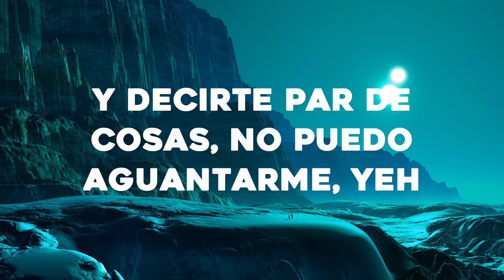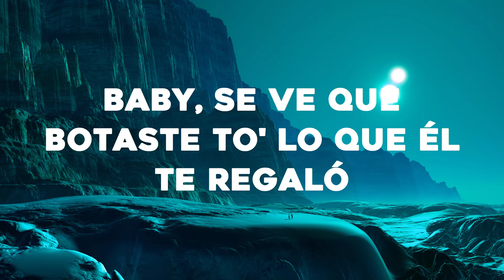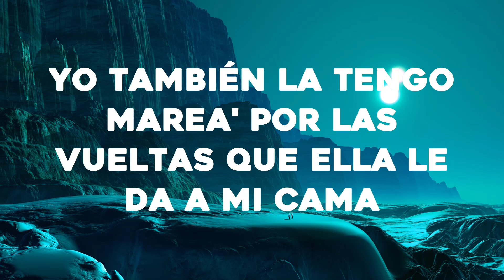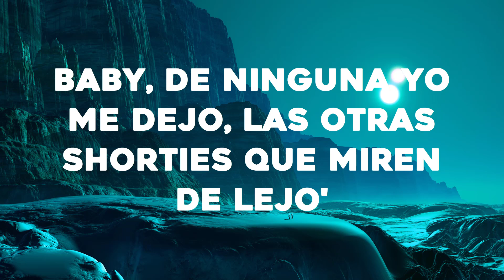Feid x Alejo x Robi - Pantysito (Letra/Lyrics)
🎤Letra: Feid x Alejo x Robi - Pantysito

[Intro: Feid]
Yeah
Yeah-yeah

[Pre-Coro: Alejo & Feid, Ambos]
Baby, te ve' bien con el panty Calvin Klein
Y hoy te lo quiero quitar, dime qué tengo que hacer para hacerte mía
Para poder buscarte (Yeah) y decirte par de cosa’
No puedo aguantarme, yeah (Yeah)

[Coro: Feid]
Y ahora e' Christian Dior, botó las Huarache
Ponte el pantycito Versace
'Tá cabrón, no sé si mе cachi

Subió un vidеo con mis tema' en bikini pa'l TikTok
Le puse: "Mi reina, cómo baila de rico"
Se toma fotos y no les pone filtro
Yo a esa bebé la conozco de antes (Yeah)
Desde la high, perreándono' Jowell y Randy (Yeah)
Yo estaba loco por probarte (Wow)
Bronceaíta', se baña en el sol, ey
Va pa'l barrio, capea y escucha Ñengo Flow, ey

[Coro: Alejo]
Ahora e' Christian Dior, botó la’ Huarache

[Verso 2: Alejo & ROBI]
'Tás mojá’ como Nikini y yo estoy puesto pa' nadar
Bajo radar dentro 'el skinny sin miedo te vo'a robar
Soy línea como Santini, nunca te me vo'a virar (¡ROBI!), ey

[Verso 3: ROBI]
Baby, se ve que botaste to' lo que él te regaló (Yeah, prra)
¿Me tiraste o fue que el de'o se te resbaló?
Como siempre e' que termina' aquí (Tú aquí)
Tu IG lleno de loco' como mis VIP (¡Wuh!)
Que se llenan de shortie' que piensan que tienen chance (No)
Van pichá' desde el arranque
Mucha' cara' linda y sin personalidad, mami, tú tiene' el balance
Chequea mi balance (Yeah, yeah)
Que tengo pa' lo que tú quiera' y para un poco má'
Me dice' que está' sola y llego con velocidad (Con velocidad)
Si va' a llegar tarde, entonce' quédate aquí, ma'
Me lo pone en la cara, e' una maldición como The Mask
Él la tiene mareá', por ahí dice que está dejá'
Yo también la tengo mareá', por las vueltas que ella le da a mi cama
Dice que se va, pero se queda mucho má'
De lo que yo le pido, entonce', dime, ¿quién está enchulá'?
A mí no me mientes (A mí no me mientes)
Pero te vo'a seguir el juego ese de que me trates indiferente (Ah-ah-ah)
Si ya no te ven por tu casa, fue que viniste a vivir en mi mente (Yeah-ah)

[Coro: ROBI]
Ahora es Christian Dior, botó la' Huarache (Uh-uh-uh)
Yo te visto to' de Versace
Ahora es Christian Dior, botó la' Huarache (Huarache)
Ponte el pantycito Versace (Yeah-yeah-eh-eh)
'Tá cabrón, no sé si me cachi (Oh-oh)

[Outro: ROBI & Feid]
Te habla el de los corito' catchy (Yeah-yeah)
ROBI (Yeah)
Si quiere' vacilar, vente con ROBI
Baby, sabe' que él nunca falla, como Kobe
Yeah, yeah
Ando con John (Yeah-yeah), ando con John
Ando con John-John-John (Yeah)
Indica, Fe-e-eid
En esta ando con Alejo
Baby, de ninguna yo me dejo
Las otras shorty's que miren de lejo'